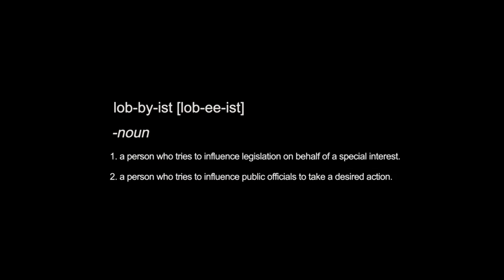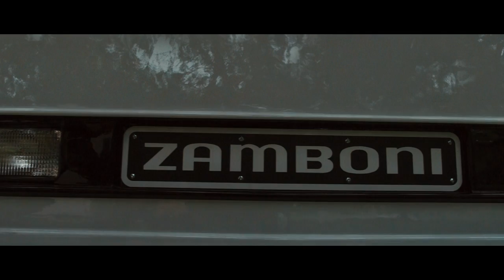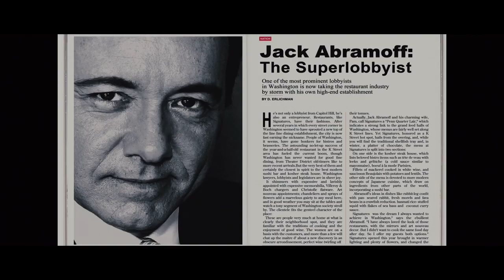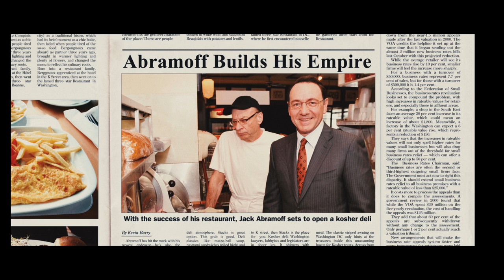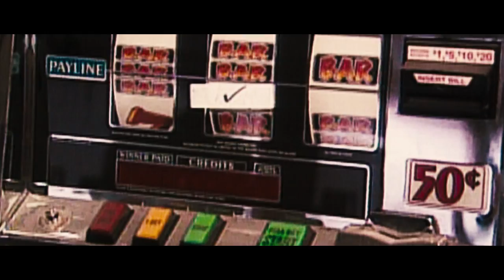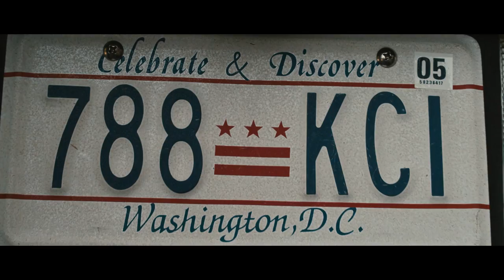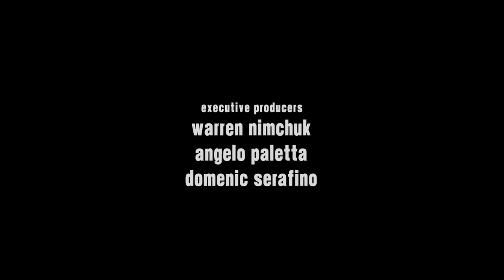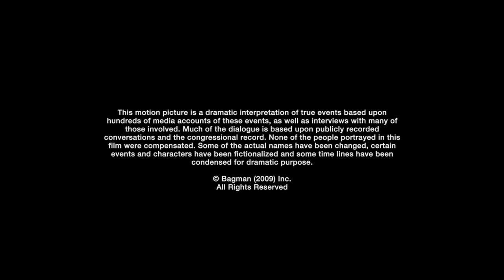Casino Jack | Full Movie | Kevin Spacey | Barry Pepper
Casino Jack - A hot shot Washington DC lobbyist and his protégé go down hard as their schemes to peddle influence lead to corruption and murder.
2010.  Stars: Kevin Spacey, Barry Pepper, Jon Lovitz